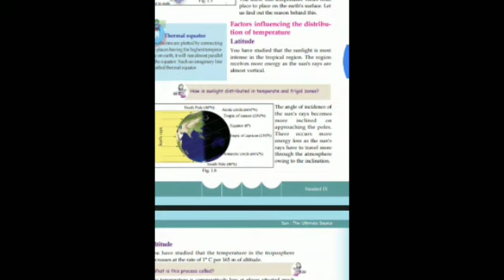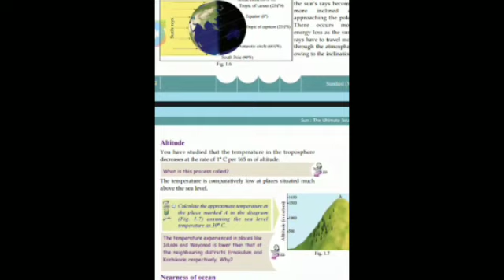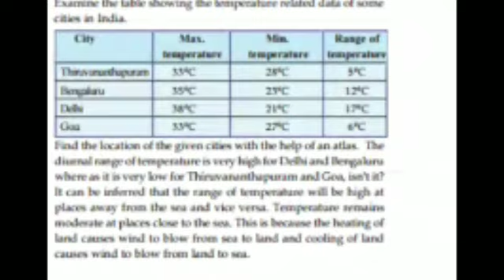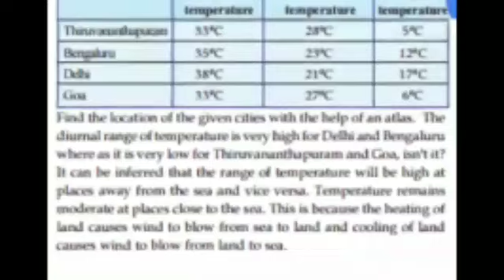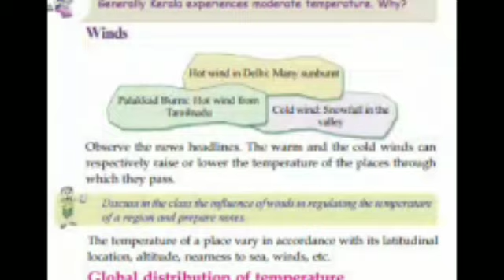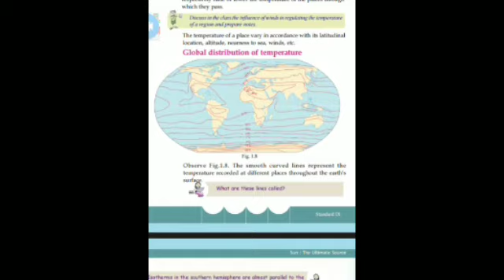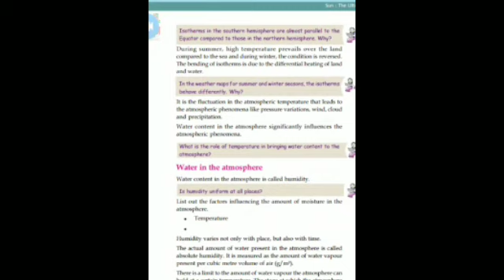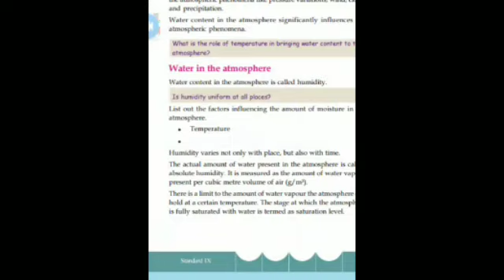KYHSS |ATHAVAND |ONLINE CLASS |GEOGRAPHY| 9th STD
Khamarunnisa